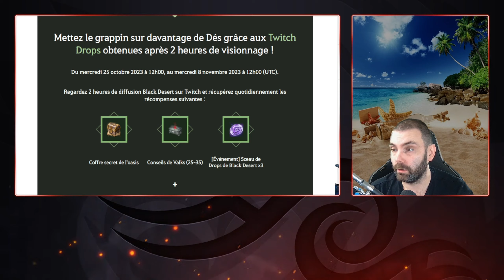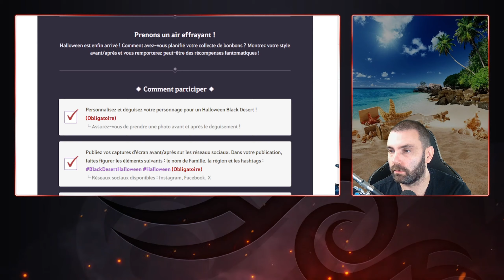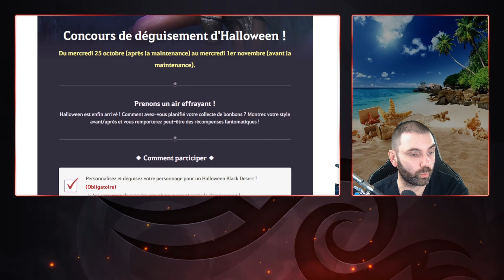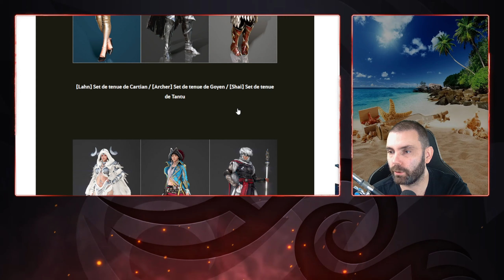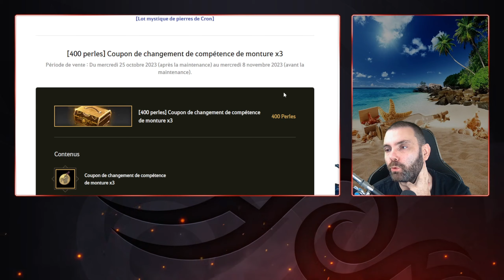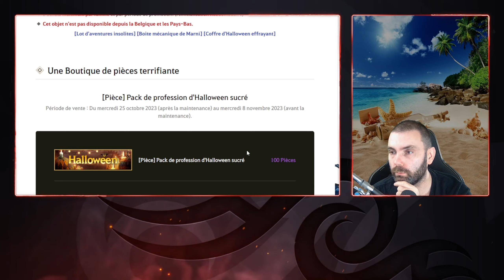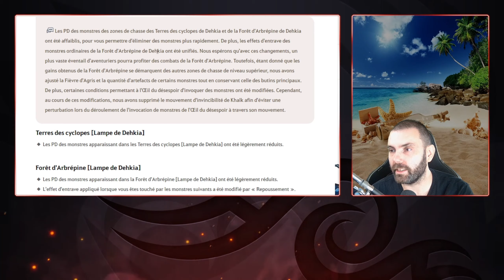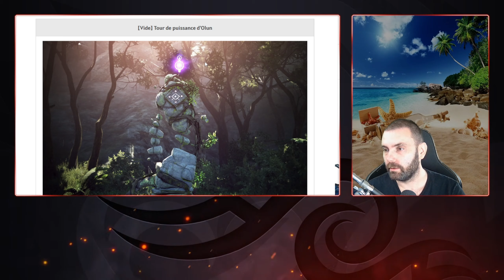BDO - Revue d'actu du 25 Octobre 2023 ( évents & boutique )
Plop à tous dans cette vidéo je te propose la Revue d'actu du 25 Octobre 2023 ( évents & boutique )
C'est parti

〰️ INFOS 〰️
Mes ID steam: StefanElno / Epic: Liivyyaa  /